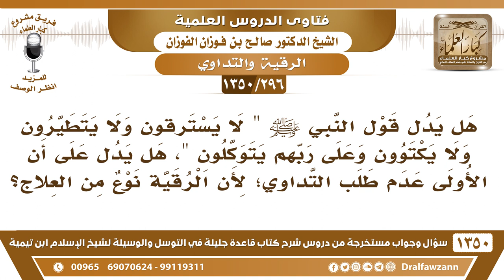[296 /1350] في حديث "لا يسترقون ولا يتطيرون.." هل يدل على أن الأولى عدم طلب التداوي؟ صالح الفوزان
[296 /1350] السؤال: : هل يدل قول النبي: " لا يسترقون ولا يتطيرون ولا يكتوون وعلى ربهم يتوكلون "، هل يدل على أن الأولى عدم طلب التداوي؛ لأن الرقية نوع من العلاج؟
 الجواب: التداوي مباح ليس واجبًا ولا مستحبًا، بل هو من المباحات، فإذا تركه فقد ترك مباحًا، والمباح لا يأثم تاركه ولا يثاب فاعله، تساوي الطرفين.
للاشتراك في قناة الشيخ صالح الفوزان
أسئلة وأجوبة من شرح قاعدة جليلة ( 1350 ) مقطع

للاستفسار والإقتراحات والدعم
رئيس الفريق
لمشروع كبار العلماء